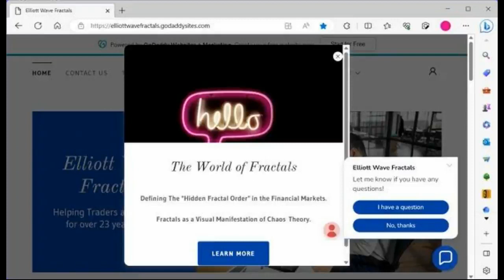10 day FREE TRIAL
10 day FREE TRIAL